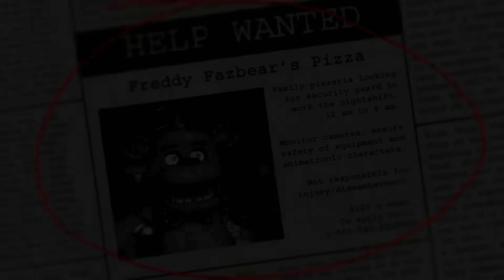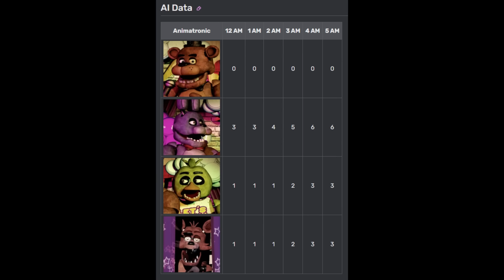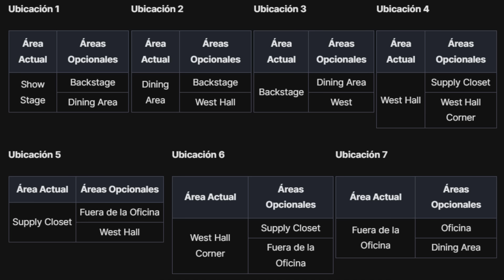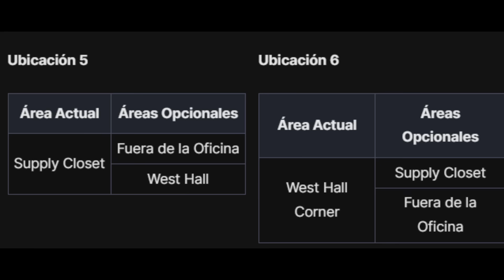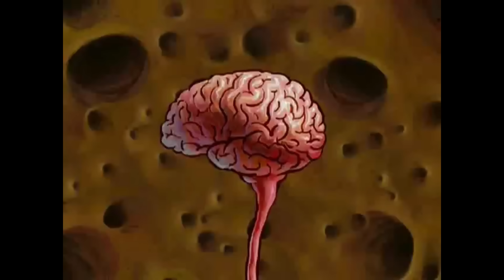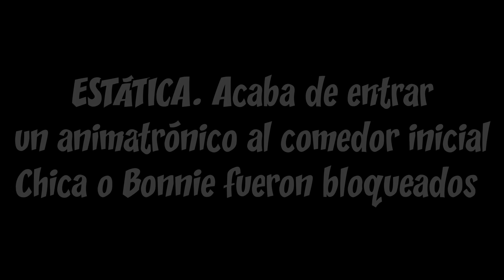¿Es posible terminar Five Nights At Freddy's SIN LUCES?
Seguimos con Retos locos de videjuegos con TDYU :D